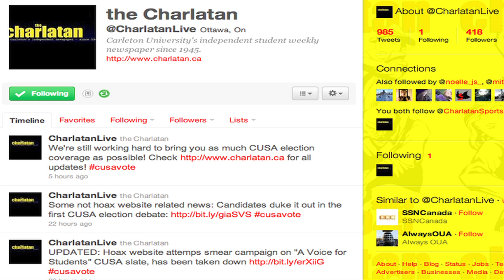CUSA Elections 2011: Paroma Ray, Students First, VP (student services)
Paroma Ray is running for VP (student services) with the slate Students First.